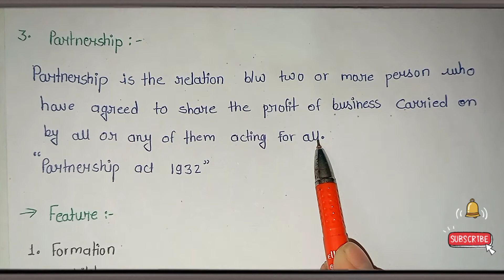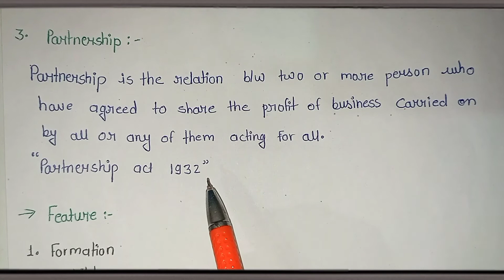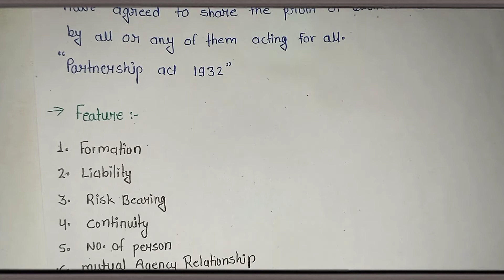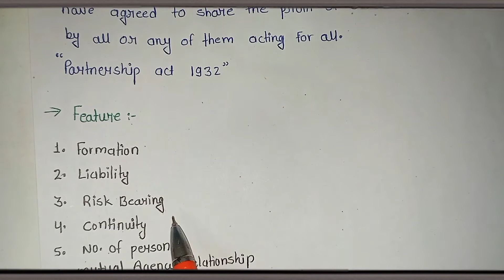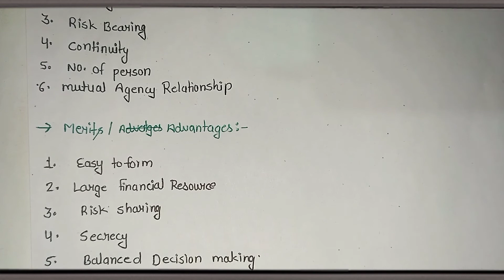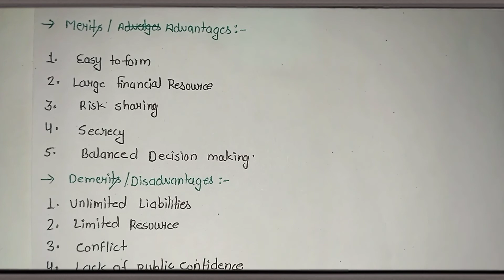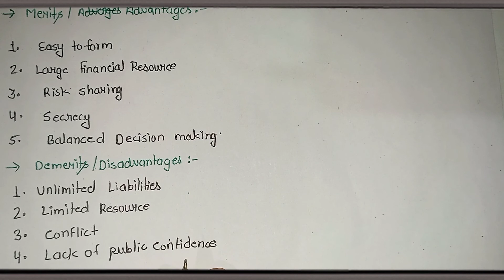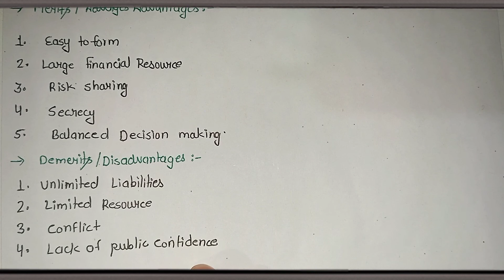meaning of Partnership [HUF] || Features | Advantages [merits] | Disadvantage [Demerits]